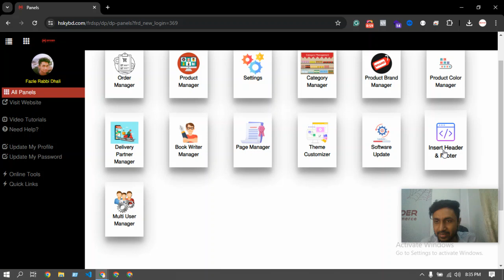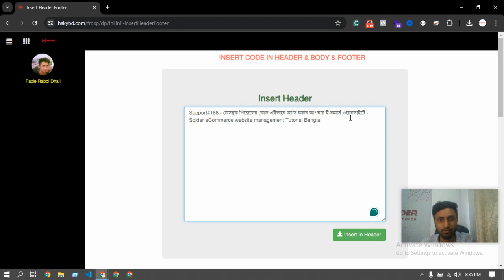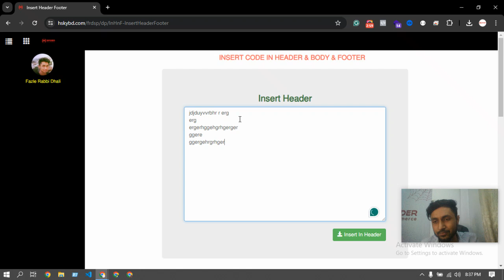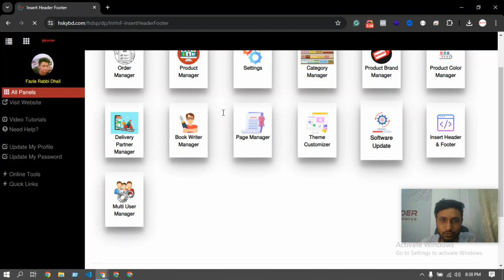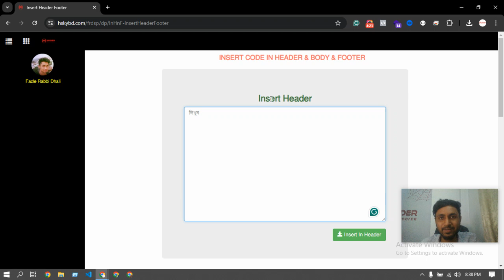Support#166 - ফেসবুক পিক্সেলের কোড এইভাবে অ্যাড করুন আপনার ই-কমার্স ওয়েবসাইটে | Spider eCommerce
Support#166 - ফেসবুক পিক্সেলের কোড এইভাবে অ্যাড করুন আপনার ই-কমার্স ওয়েবসাইটে | Spider eCommerce website management Tutorial Bangla

আপনার ই-কমার্স ওয়েবসাইটে ফেসবুক পিক্সেলের কোড যোগ করতে চান? এই ভিডিওতে, আমরা দেখাবো কীভাবে সহজে এবং দ্রুত ফেসবুক পিক্সেলের কোড অ্যাড করতে পারেন। এই পিক্সেল আপনাকে আপনার ওয়েবসাইটের ট্রাফিক ট্র্যাক করতে এবং আরও কার্যকরভাবে বিজ্ঞাপন প্রচার চালাতে সাহায্য করবে। Spider eCommerce এর এই টিউটোরিয়ালটি বাংলায় তৈরি করা হয়েছে যাতে আপনি সহজেই শিখতে পারেন।

1. ফেসবুক পিক্সেল কী এবং এটি কেন গুরুত্বপূর্ণ।
2. ফেসবুক পিক্সেল কোড কোথায় পাবেন।
3. আপনার ই-কমার্স ওয়েবসাইটে ফেসবুক পিক্সেল কোড ইনস্টল করার পদ্ধতি।
4. পিক্সেল কোড ইনস্টল করার পর চেক করা এবং নিশ্চিতকরণ।

**ট্যাগগুলি:**

**Boost Your Online Business with Spider eCommerce - Expert eCommerce Website Development**

Welcome to Spider eCommerce! Are you looking for a custom, high-performance eCommerce website to elevate your business? Look no further. Since 2019, Spider eCommerce has been a pioneer in developing dynamic eCommerce websites using advanced PHP technology. With over 300 successful projects and a dedication to 100% client satisfaction.

🌟 **Extensive Experience and Expertise:** With over 7 years of industry experience, our team excels in creating high-performance eCommerce websites. We understand the complexities of online businesses and deliver innovative solutions to drive growth and success.

🌟 **Feature-Rich eCommerce Websites:** Our websites come packed with comprehensive features to enhance functionality and user experience:
- Control Panel
- Product Manager
- Orders Manager
- Page Manager
- Settings Manager

🌟 **24/7 Client Support:** Your success is our priority. We offer round-the-clock support to ensure your eCommerce website runs smoothly and efficiently.

🌟 **Proven Client Satisfaction:** We are proud of our 100% client satisfaction rate, consistently delivering exceptional results that exceed expectations.

Spider eCommerce is your trusted partner for creating impactful online stores that thrive in today’s competitive digital landscape.